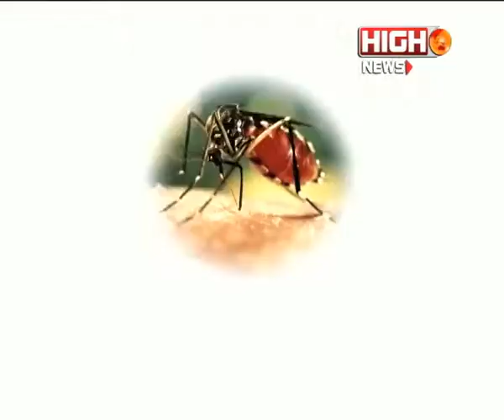Joyer Pathey Sange Sujoy : Mr. Subrata Dutta